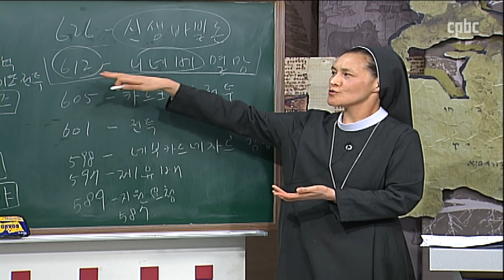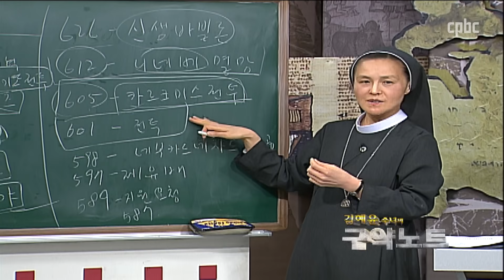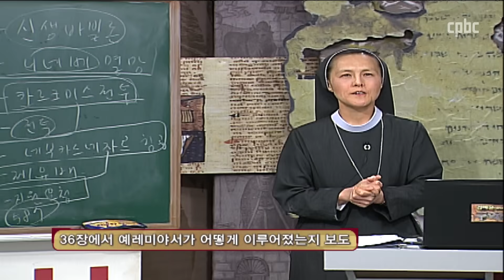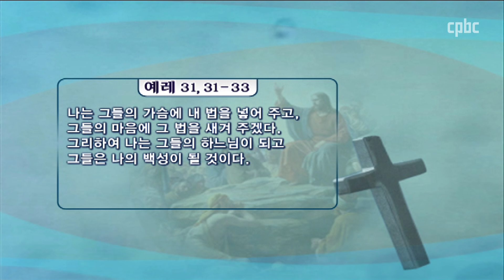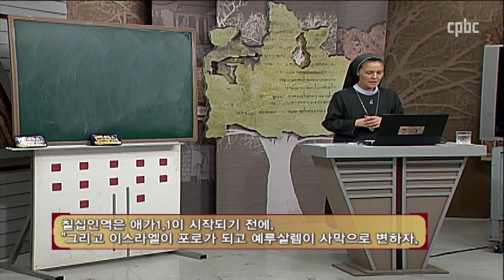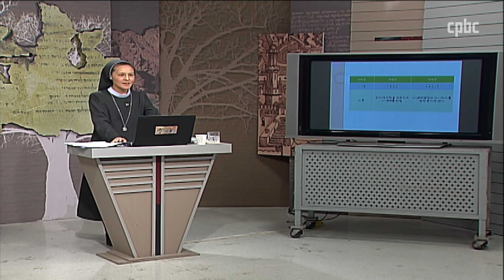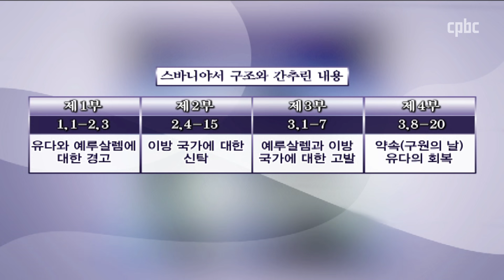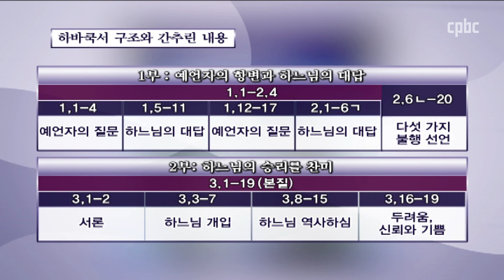24강 예레미야, 애가, 바룩, 나훔, 스바니야, 하바쿡_김혜윤 수녀의 구약노트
김혜윤 수녀의 구약노트_24강 예레미야, 애가, 바룩, 나훔, 스바니야, 하바쿡

구약성경 각 권에 대한 성서적, 신학적 토대를 바탕으로
그 안에 담긴 메시지와 구약의 구체적 윤곽을 파악할 수 있도록
이끌어주는 구약성경 핵심정리노트.

구약성경 전체를 개괄하기 위한 해설 강좌.
꼭 알아 둬야 할 핵심만을 모아 쉽게 정리한 구약성경 안내.

전체 성경의 4분의 3이상을 차지할 정도로 분량이 많고,
그 안에 감춰진 함의까지 이해하기에는 어려움이 많은 구약성경을 보다 쉽게 이해하고 공감할 수 있도록 안내합니다.

▶ 강        사 |  김혜윤 베아트릭스 수녀 (미리내 성모성심 수녀회)
                         로마 교황청립 성서대학원 성서학 석사
                         우르바노 대학교 성서신학 박사
                         광주가톨릭 대학 교수(구약성경) 재직
                         현,  미리내 성모성심수녀회 총원장
                          ¶ 저서 '구약성경 통권노트'
                                      '성경 여행 스케치, 생손앓이-가슴으로 읽는 성경 에세이'
                                      '봉인된 시선을 넘어-묵시문학의 새로운 이해' 외 다수

매일미사 지향 신청 :  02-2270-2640